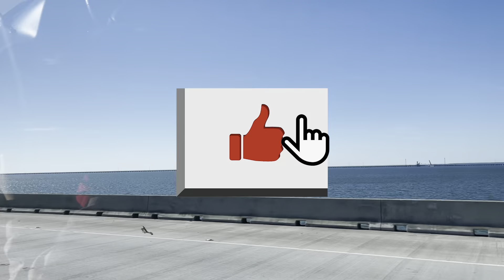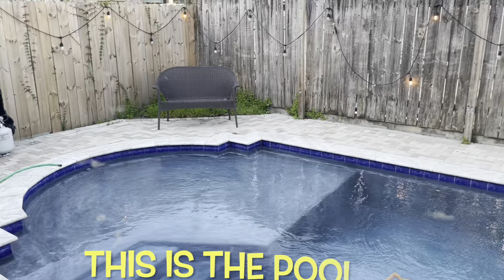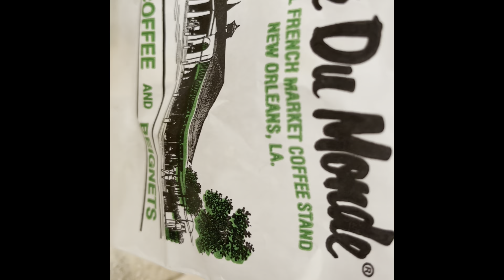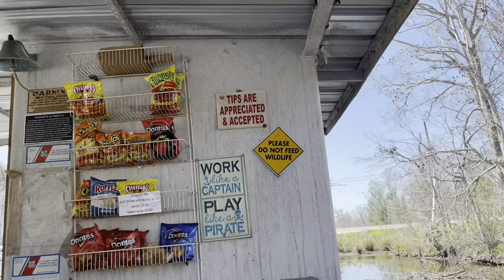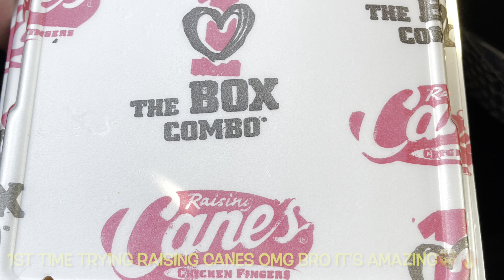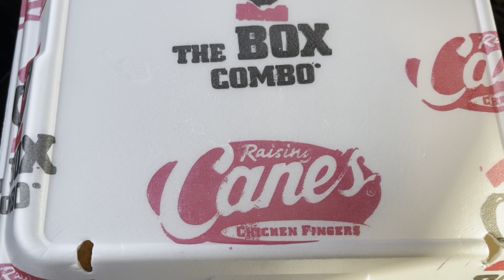MY TRIP TO NEW ORLEANS🤯🔥 *DURING MARDI GRAS 2022*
WHATS GOING ON YOUTUBE! IN TODAY’s VIDEO I WILL BE BRINGING YALL TO NEW ORLEANS WITH ME🔥 THIS WAS FILMED A MONTH AGO! SO I DO APOLOGIZE FOR THE WAIT BUT I HOPE YOU ALL ENJOY THE VIDEO😊!

WANT TO WIN A MODDED ACCOUNT?
1.Like The Video
3. Turn Post Notifications On
5. Stay Active!

WANT TO JOIN MY GTA 5 ONLINE CARMEETS ON PS4?
1. JOIN MY LIVESTREAMS
3. TYPE !PSN IN MY LIVE CHAT TO GET MY GAMERTAG!
4. TYPE YOUR GAMERTAG IN CHAT AFTER ADDING ME TO GET ADDED BACK!